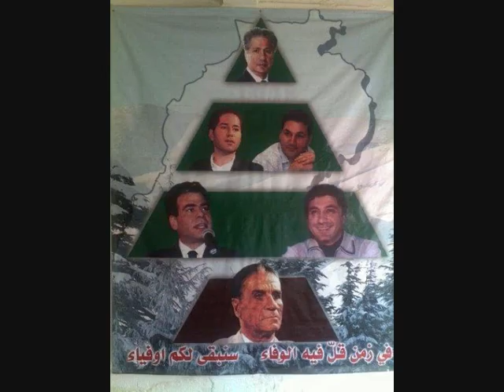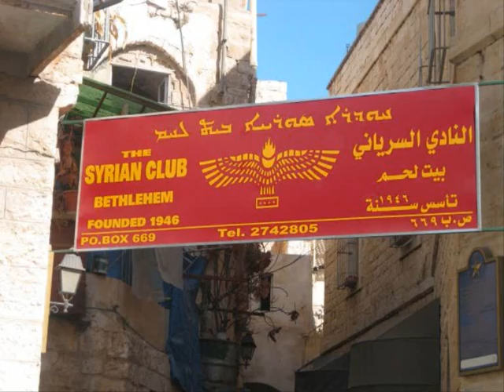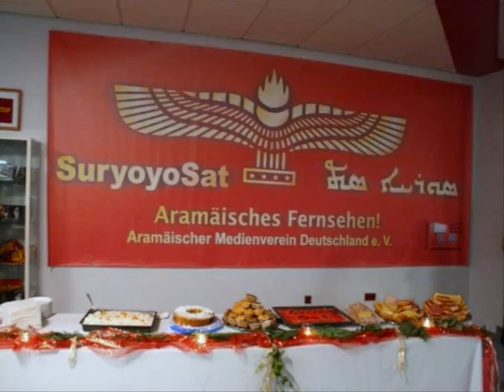ARAMEAN Unity [Syriac Syrian Lebanese Christian Maronite]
for a United State of ARAM in the Middle East.

long live Aram and the Aramean Nation.

نحن الآراميين

We from the Fertile Crescent, Levant and Mesopotamia (the land between the Tigris and Euphrates rivers) are one people and one nation, we are Aram, we are all Arameans

SURYOYO Aramaic Union Syriacs Arameans Syrians Lebanese Christians Melkite lebanese forces Forces Libanaises Maronites
 Kataeb Kataib Bachir Gemayel Amine Gemayel Bashir Pierre Ouwet Samir Geagea